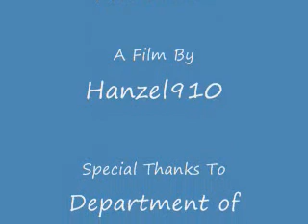HOWLZ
HANZEL 910